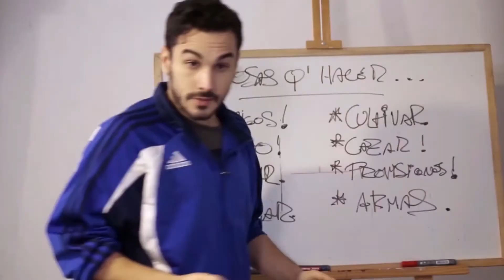SEBASTIAN ROMERO MONACHESI REEL